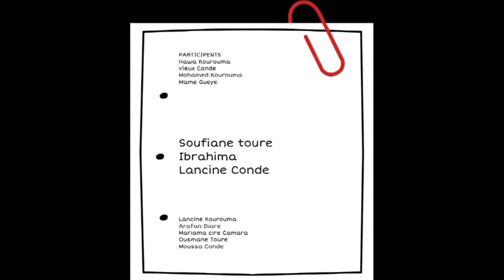SARATI KAN Épisode 20 version malinké